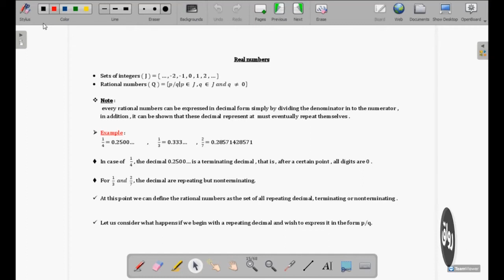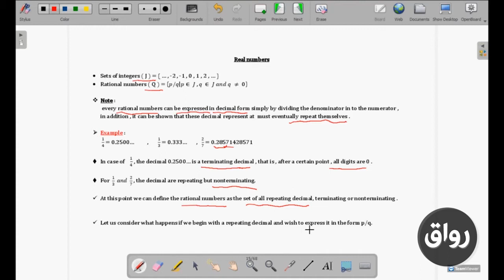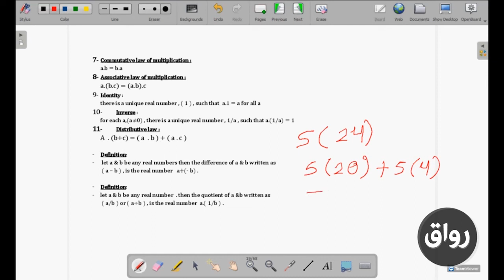رواق : Real Numbers